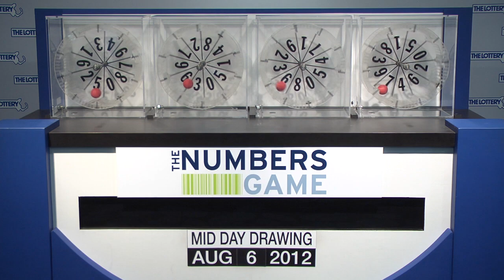Midday Numbers Game Drawing: Monday, August 6, 2012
The official winning numbers in the Mass. State Lottery's Midday Numbers Game drawing for Monday, August 6, 2012 are: 9-8-9-5.